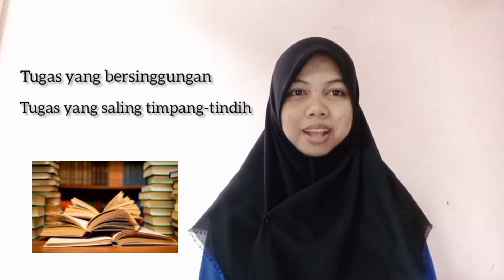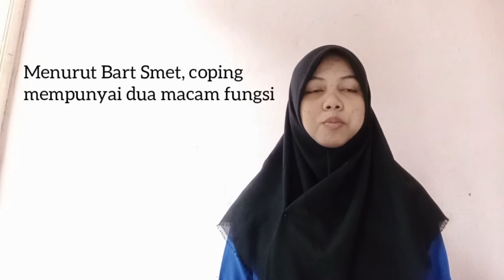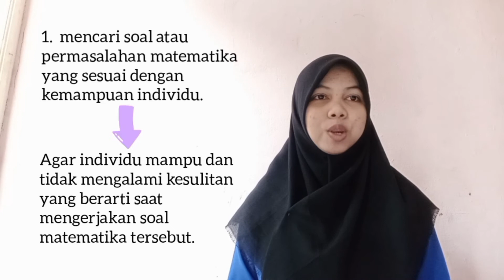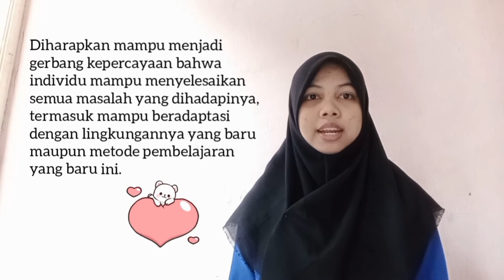[LEMM 2020] Esai - Dian Indah Pratiwi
Presentasi Esai dengan judul "Pembelajaran Online: Stress atau Beres dengan Matematika? " oleh Dian Indah Pratiwi yang merupakan salah satu finalis  LEMM 2020.

Lomba Esai dan Media Pembelajaran  Matematika (LEMM) merupakan ajang perlombaan yang diselenggarakan oleh HIMATIKA FMIPA UNY. Tidak hanya diperuntukkan bagi mahasiswa matematika, tetapi juga untuk mahasiswa Program Diploma/S1 dari perguruan tinggi di Jawa. Acara ini diharapkan dapat menjadi wadah untuk mengolah dan mengkreasikan ide atau gagasan mahasiswa dari perguruan tinggi di Jawa.

Adapun LEMM pada tahun 2020 menyusun tema “Implementasi Matematika dalam Memanfaatkan Bonus Demografi Guna Menyongsong Indonesia Emas 2045”